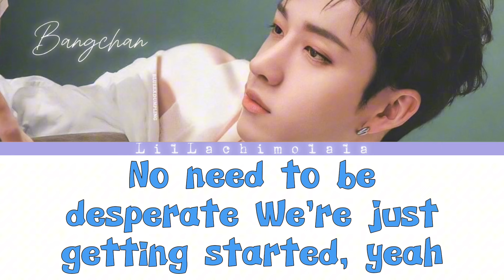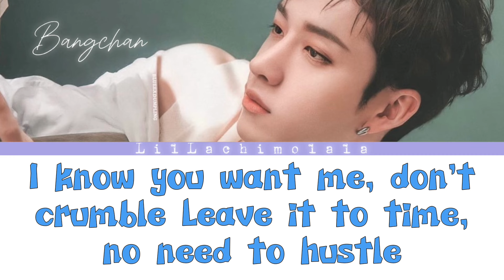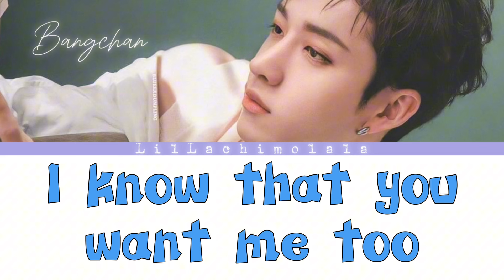Bangchan “Connected” Lyrics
My Lyric Video